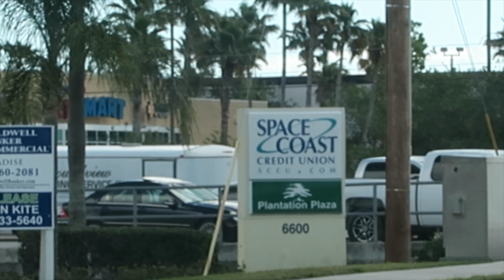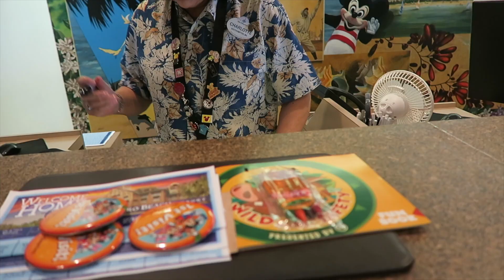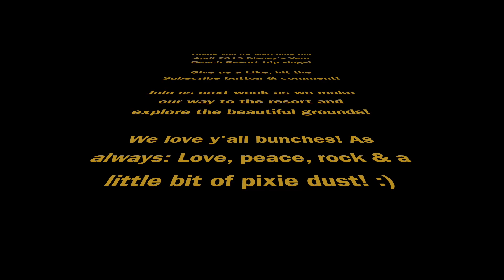April 2019 Disney’s Vero Beach Resort Trip Vlogs: Part 2 - The Peter Pan Tunnel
In this episode, we arrive at the resort where Kendra shows us the "Peter Pan Tunnel"!!

Snapchat & Tumblr: fantabcherry
Snail Mail: DM for address